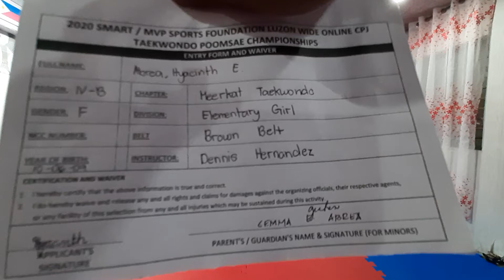Abrea, Hyacinth E.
2020 SMART/MVP SPORT FOUNDATION LUZON WIDE ONLINE CPJ TAEKWONDO POOMSAE CHAMPIONSHIPS